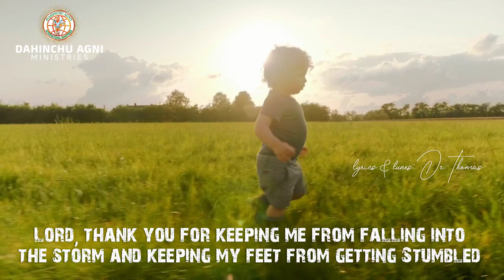నన్ను సంపూర్ణముగా | అద్భుతమైన పాట | Dr. Thomas Dahinchu Agni Song | Nannu Sampoornam | Surya Prakash